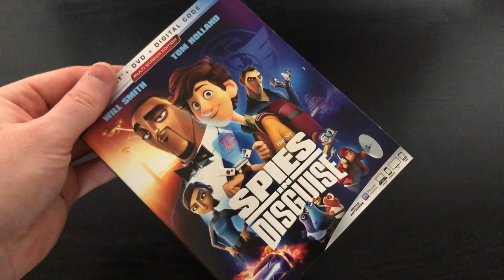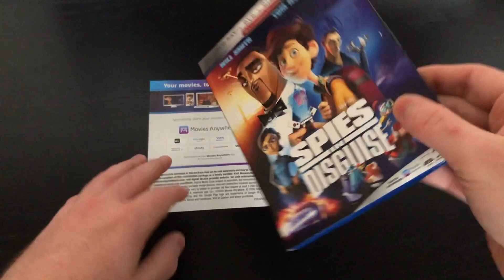Spies in Disguise: Unboxing (Blu-ray)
Here's a look at the newest release from 20th Century Fox: Spies in Disguise. This is the standard Blu-ray Edition that will be available everywhere March 10th! There's also a 4K UHD version that will be available too! Check out the quick unboxing above and let me know if your going to grab a copy in the comments!

Links to check out!